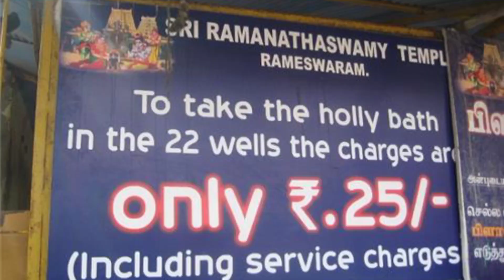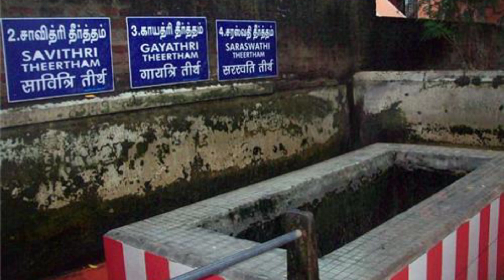Rameswaram Temple tour information and tourism in Telugu//22 well in rameswaram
Rameswaram Temple information and tourism in Telugu//22 well in rameswaram/ram ‎@villagesunrisers